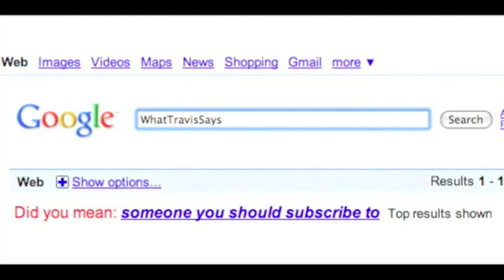Why Wholock is a BAD Idea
I sent a TARDIS into space!

I know I might get some hate for this video. But hear me out.

To reiterate what I said in the video:
Most fanmade Wholock videos are brilliant.
A lot of Wholock fanfiction is reallly good.
Wholock won't work as canon.
Sorry to break your little fandom hearts.
But you can still dream! :D

Amanda's video about the new Doctor Who companion!

This video is on the Tumblrs!

I have a Tumblr. Kinda.

FACEBOOKS!
MERCH!